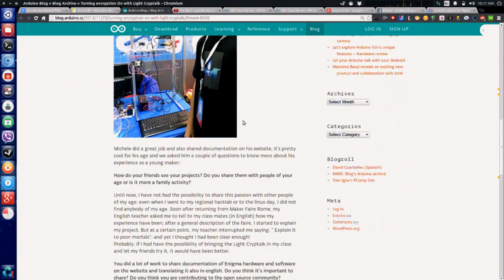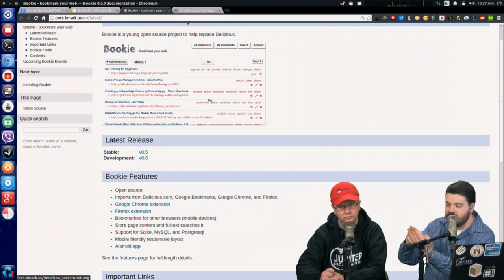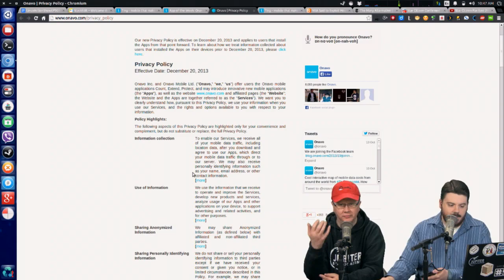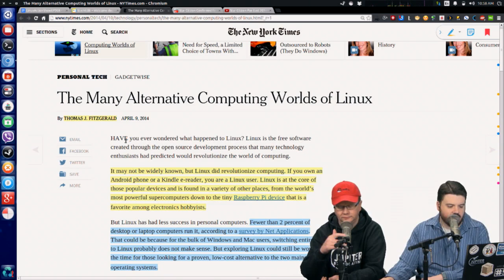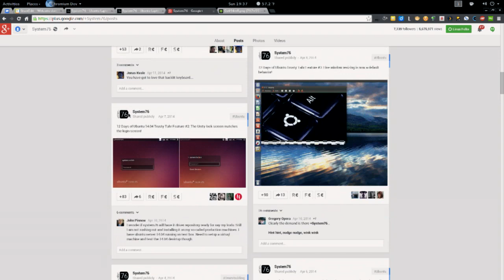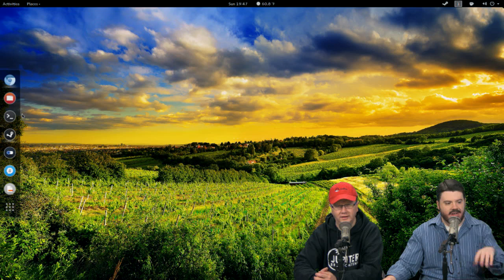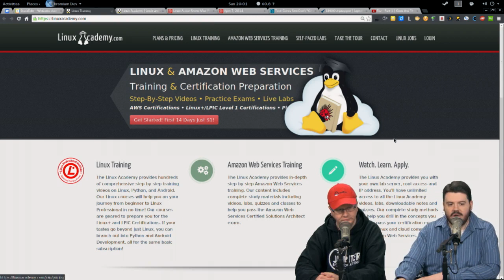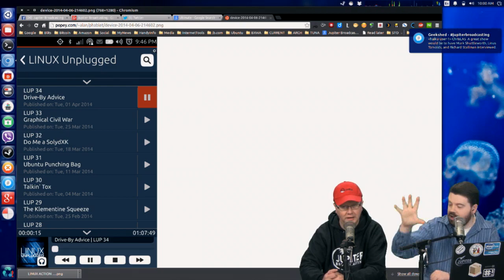Linux on the Intel NUC Review | Linux Action Show 308 (s31e08)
Can the Intel NUC be a no compromises Linux desktop? Or are there a few challenges you need to know? Spoiler Alert: There are, and we've solved them. Find out how the Intel NUC Performance a Gnome 3.12 full fledged desktop.

Plus: One of the biggest games of the year just announced Linux Support, our thoughts on Heartbleed and what it says about the open development model, the post XP era...